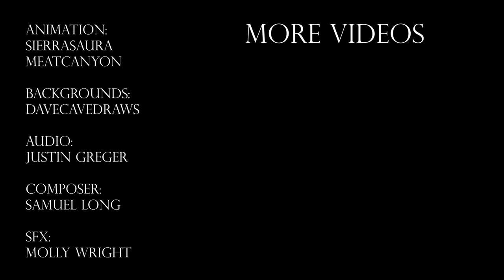Breakfast On A Wednesday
PEOPLE THAT HELP MAKE THIS POSSIBLE!